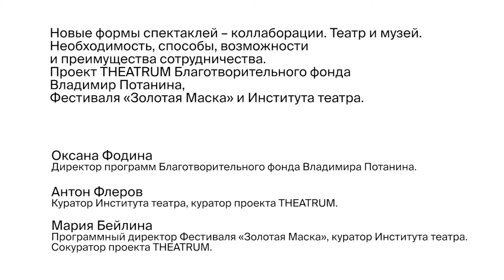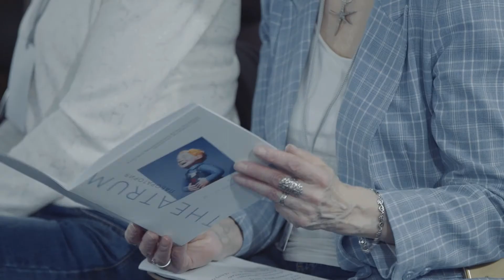Театры малых городов России 2021. Семинар "Театр и музей"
Театр и музей. Необходимость, способы, возможности и преимущества сотрудничества. Проект THEATRUM Благотворительного Фонда Владимира Потанина и Фестиваля  «Золотая Маска».
спикер: Оксана Фодина
Директор программ Благотворительного фонда
Владимира Потанина.
спикер: Антон Флеров
Критик. Куратор проекта Theatrum, посвященного
взаимодействию музеев и театров. Куратор Института
театра (образовательного проекта Фестиваля
«Золотая Маска» в 2012–2020 и независимого
проекта с 2021).
спикер: Мария Бейлина
Программный директор Фестиваля «Золотая
Маска». Куратор Института театра. Сокуратор
проекта Theatrum.